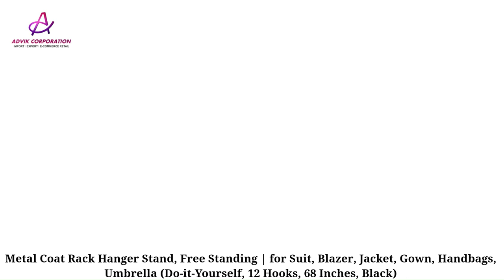Metal Coat Rack Hanger Stand for Suit, Blazer, Jacket, Handbags, Umbrella (12 Hooks, 68 Inches)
(PRODUCT CODE : COAT HANGER)